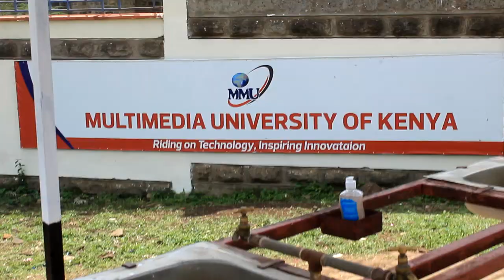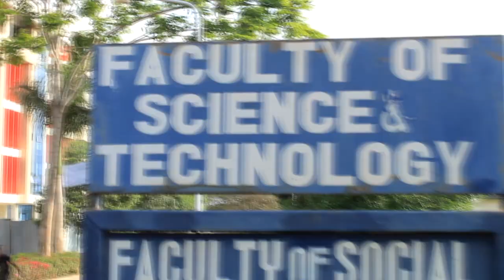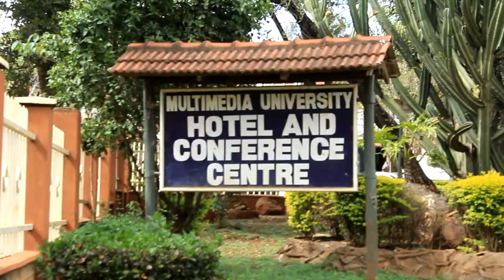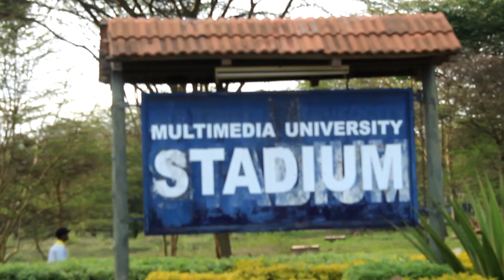WHY YOU SHOULD JOIN MULTIMEDIA UNIVERSITY OF KENYA| CORPORATE VIDEO 📸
CAST
Vallary Muthoni
George Musyoki
Praize Odero

VOICEOVER
Vallary Muthoni
Dorcas Mutai
Ronney Kyule
Praize Odero

CAMERA PERSON
Daniel Mutinda

SCRIPT WRITERS
Vallary Muthoni
Dorcas Mutai

EDITORS
Daniel Mutinda
George Musyoki